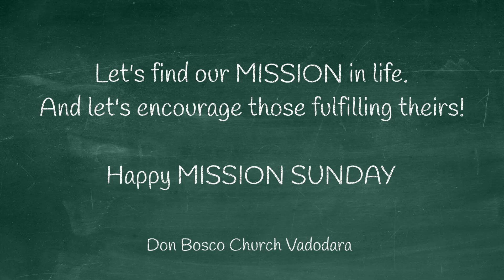Mission Sunday 2020 | Let's find our mission | Let's connect with a missionary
Mission Sunday is a time when we remember all those engaged in missionary activities of furthering God's Kingdom. This day reminds us of two things- 1) To find our own mission in life and 2) To encourage those who are carrying out their mission in life. Let's make this world a better place. May God's kingdom come